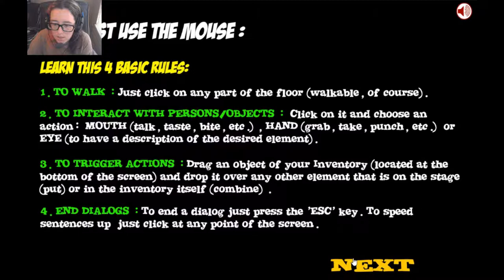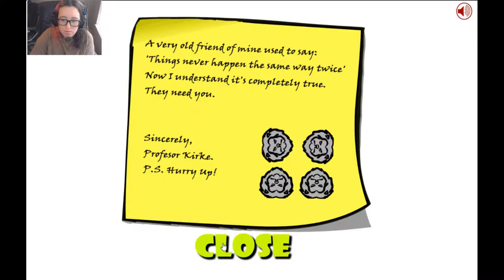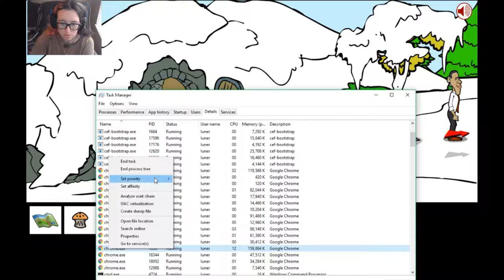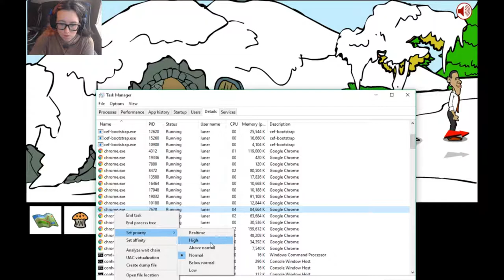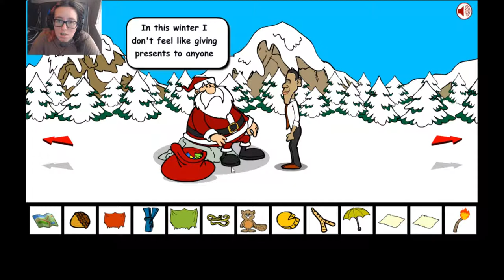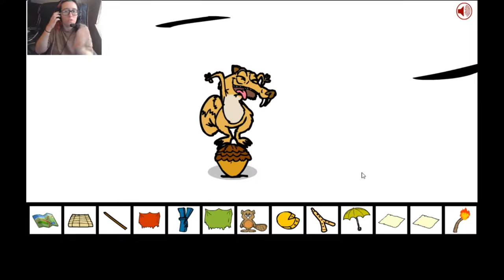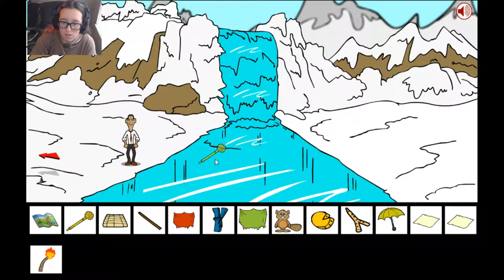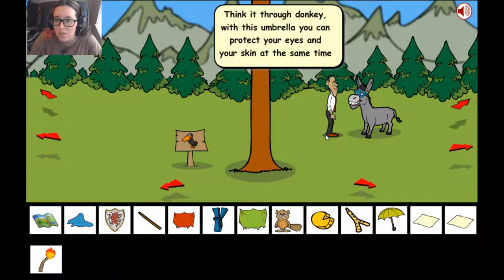The Lion, The Witch, and The President | Obama Narnia: The Return of the Witch (Inkagames)